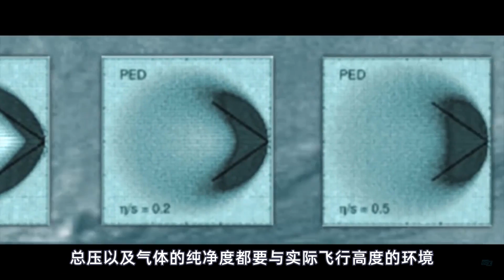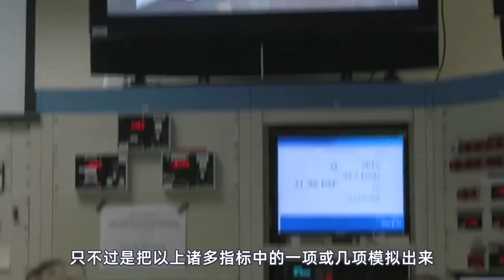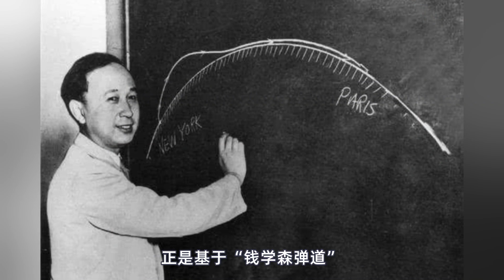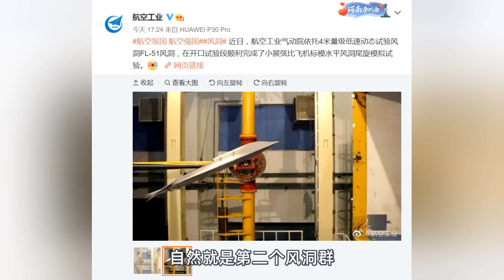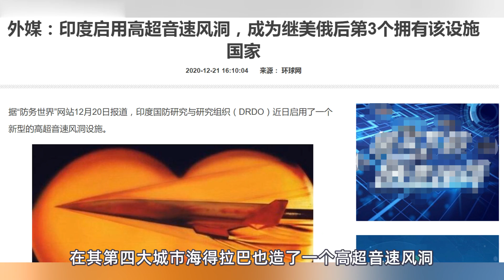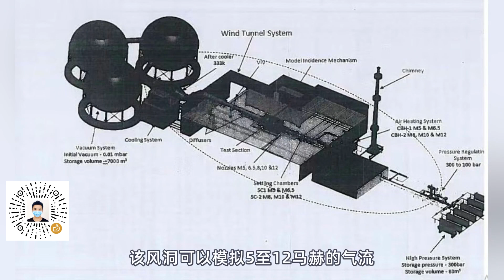中国曝光世界最先进风洞JF-22，没有它东风-17们就做不出来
有同名微信公众号
新开贴吧视频吧账号